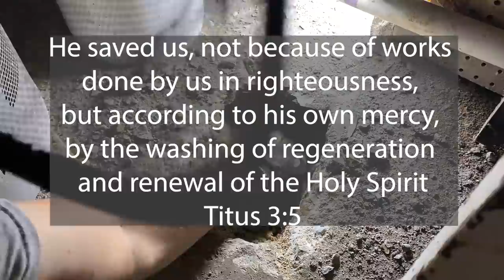Locating The Leaking Pipe Underground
The leaky pipe saga continues. but I think I have an idea on how to fix it once and for all.